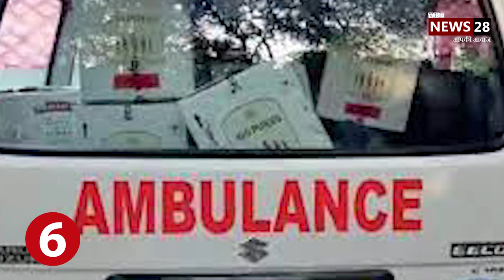Top 10 news today | Top Trending News Today | Breaking News | Hindi News